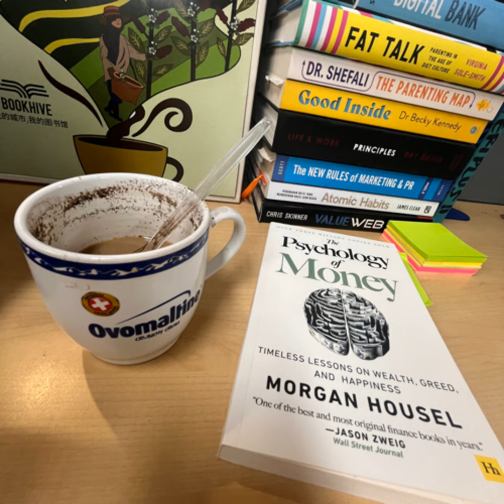#200° HADIAH UANG FANTASTIS UNTUK PARA ATLIT. BOLEHKAH?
Fantastis banget uangnya hingga 5 miliar.